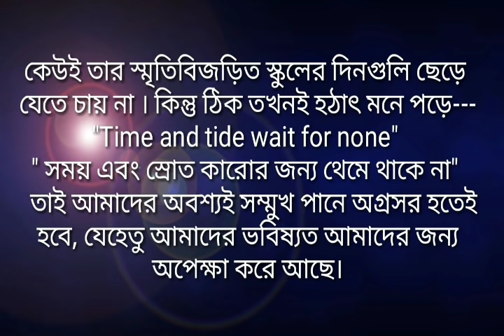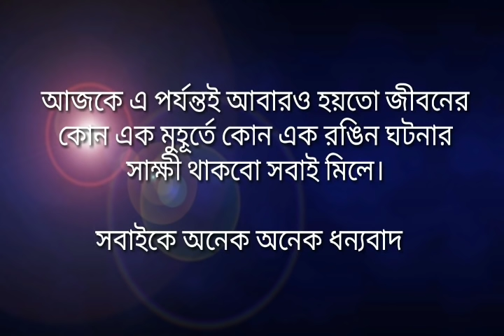বিদায় অনুষ্ঠানের বক্তব্য || Farewell Speech in Bangla || বিদায়ী ভাষণ by Abdur Rahman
Farewell Speech for students.